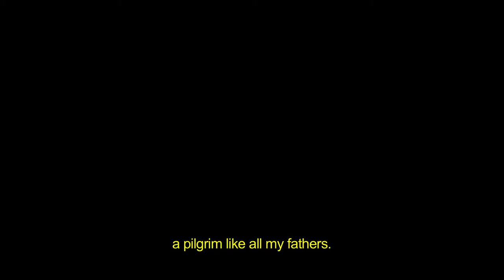Graceland Trailer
GRACELAND
Corrupt politician Manuel Chango (Menggie Cobarrubias) is used to getting things his way, and his driver Marlon (Arnold Reyes) is usually the one to clean up the mess. But a routine afternoon school pickup involving Marlon's daughter and her best friend (who happens to be Manuel's daughter), leads to an unforseeable cat-and-mouse game of mistaken identities reminiscent of Akira Kurosawa's High and Low.

In a city where intensely stratified classes are only crossable by underground crime, the pressure cooker of everyday survival leads Manuel and Marlon into seemingly insurmountable stickiness that stinks of junkyards and illegal brothels of underaged girls. In this stark vision of Manila, fate hinges on decisions made in the most suspect of situations.

Film Screening:
UltraStar Mission Valley